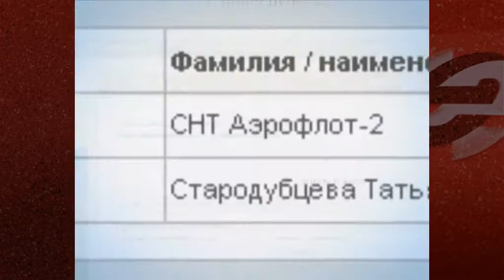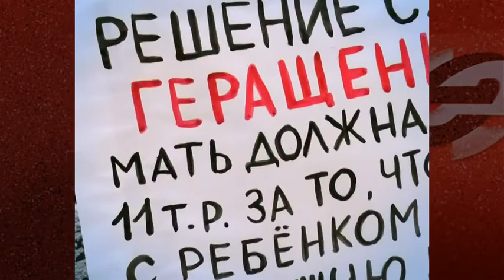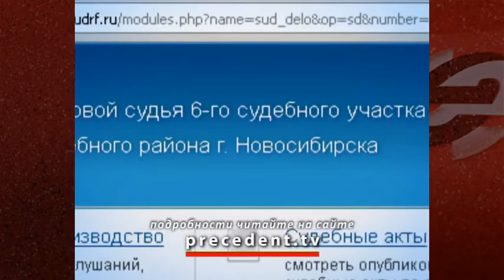Дачница из Новосибирска не согласилась с обвинением в вандализме и выиграла суд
Скандалы в дачных товариществах уже давно никого не удивляют. Однако случай в ДНТ «Аэрофлот-2» выбивается из череды банальных споров садоводов. Там молодую маму – жительницу одного из дачных домов обвинили в вандализме и обязали возместить ущерб за якобы сломанную ею калитку. Но девушка обжаловала решение мирового судьи.